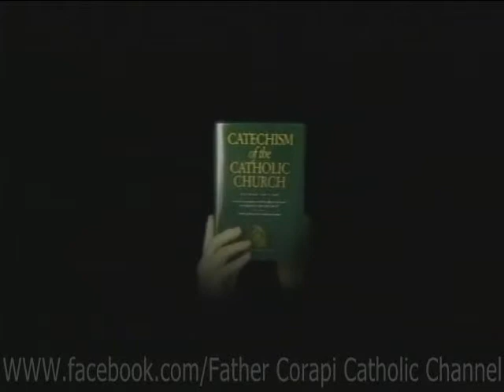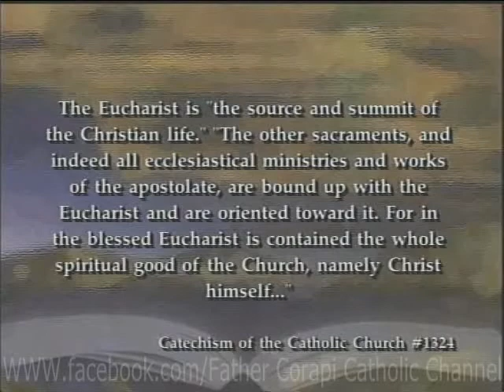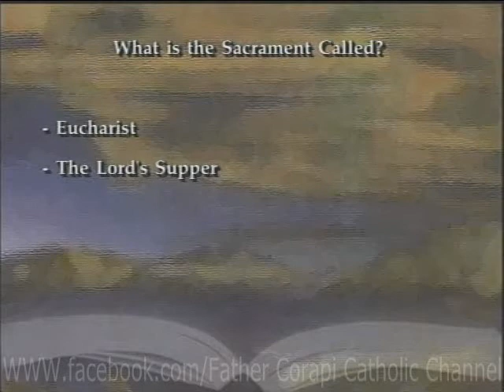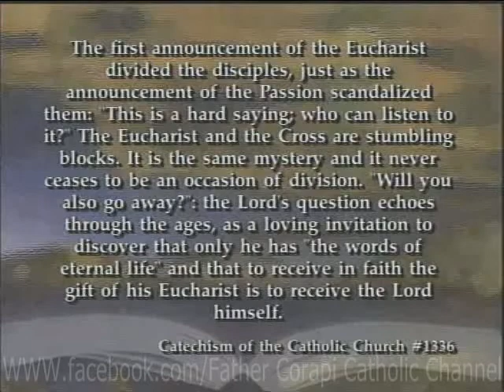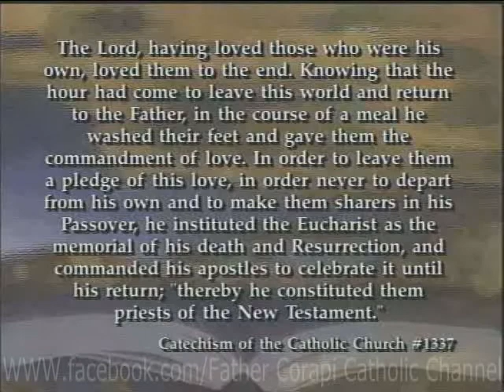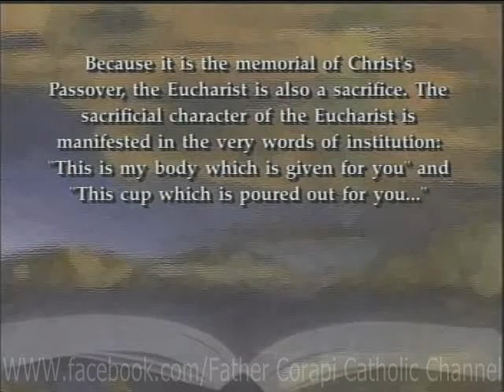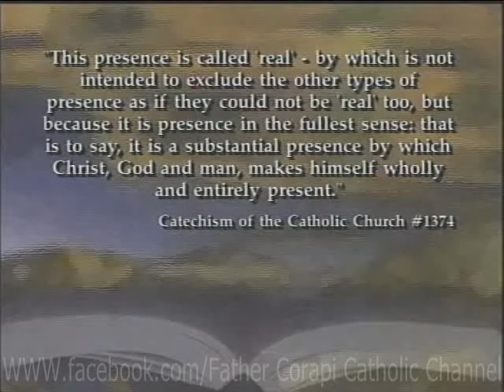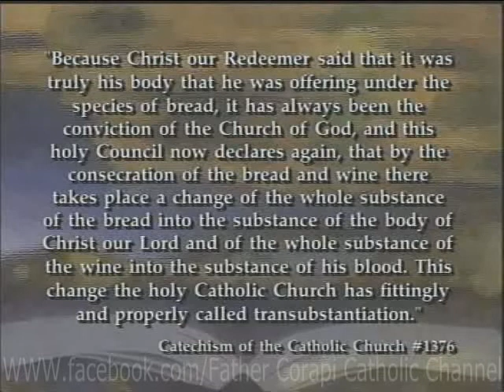THE CATECHISM OF THE CATHOLIC CHURCH (50pts) ~ Pt. 20: The Eucharist:Source & Summit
Father John Corapi..."So now we prepare to undertake what I consider one of the most important -- and because of that a little bit intimidating -- subjects that we have, a subject of the greatest importance, because what we are about to speak about is the Blessed Eucharist. That which is the Source and the Center and the Summit of our Christian Faith is obviously all important. So.. the Holy Eucharist...

(number 1322 of the CCC)...'The holy Eucharist completes Christian initiation. Those who have been raised to the dignity of the royal priesthood by Baptism and configured more deeply to Christ by Confirmation participate with the whole community in the Lord's own sacrifice by means of the Eucharist.
(1323) 'At the Last Supper, on the night he was betrayed, our Savior instituted the Eucharistic sacrifice of his Body and Blood. This he did in order to perpetuate the sacrifice of the cross throughout the ages until he should come again, and so to entrust to his beloved Spouse, the Church, a memorial of his death and resurrection: a sacrament of love, a sign of unity, a bond of charity, a Paschal banquet 'in which Christ is consumed, the mind is filled with grace, and a pledge of future glory is given to us.'
In those beautiful words the Catechism of the Catholic Church begins to speak to us, I hope it speaks to our hearts as well as our minds about this pre-eminent Sacrament, the Sacrament the Sacrament of all Sacraments, a Sacrament which is not only a Sacrament.. BUT which IS the LORD HIMSELF.. the Source of all Grace, the Source of all Goodness. The Second Vatican Council taught very clearly on this. Vatican II taught clearly that...
(number 1324) 'The Eucharist is "the source and summit of the Christian life." The other sacraments, and indeed all ecclesiastical ministries and works of the apostolate, are bound up with the Eucharist and are oriented toward it. For in the blessed Eucharist is contained the whole spiritual good of the Church, namely Christ himself, our Pasch.'
You can't say any more than that! In the Eucharist is contained the entire good.. the Entire Spiritual Good of the Church.. namely CHRIST HIMSELF.!"